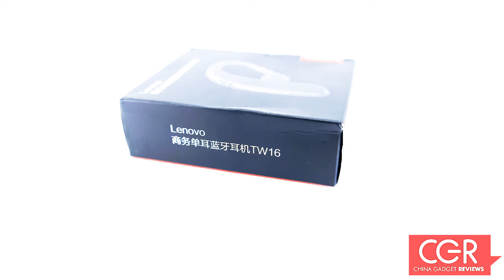Lenovo TW16 TWS Wireless Hanging Ear Bluetooth Headset - Product Showcase